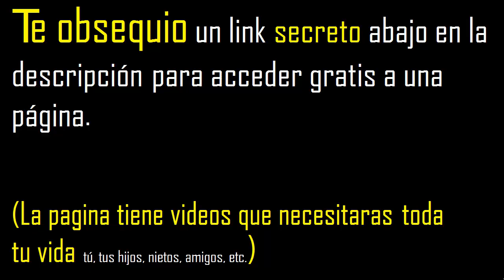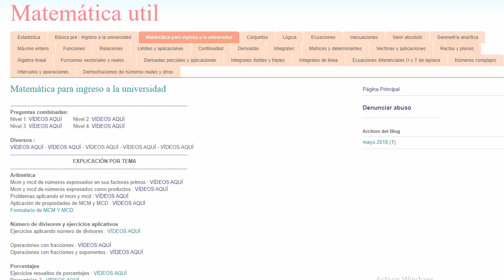perimetro de un triangulo rectangulo es 150 y la cosecante de uno de los angulos es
trigonometria para ingresar a la universidad